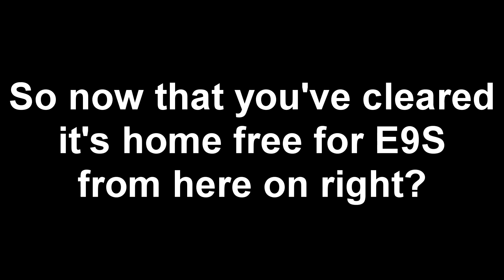Welcome to Sloppeyyy Raids - E9S Raid Highlights